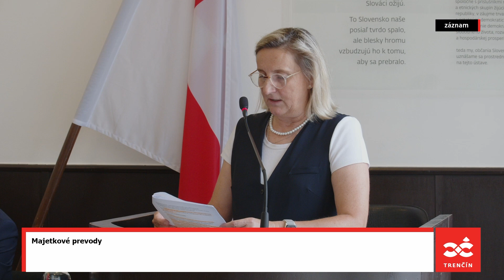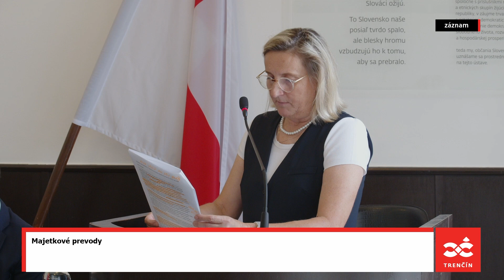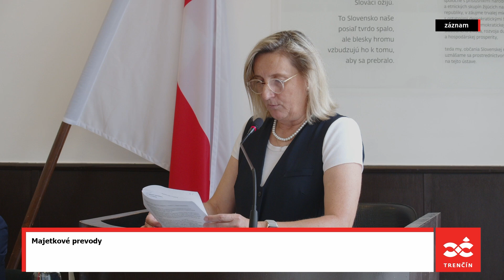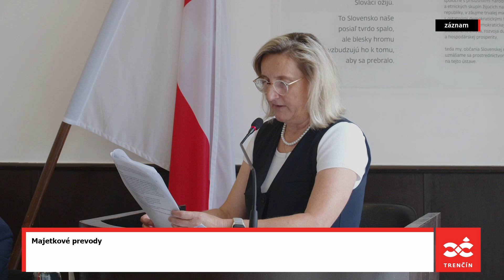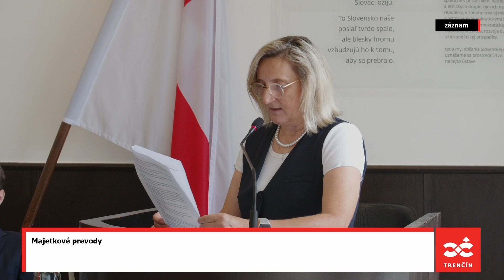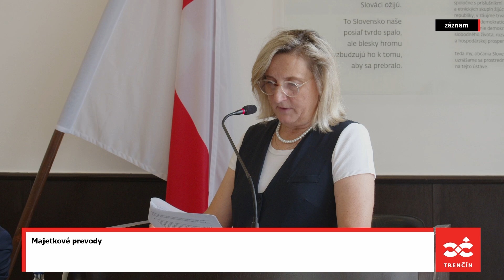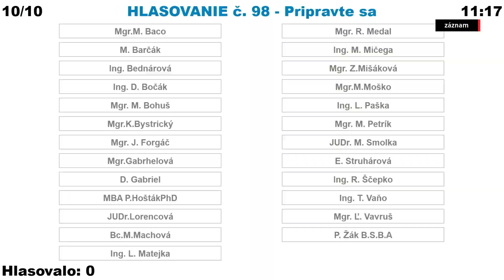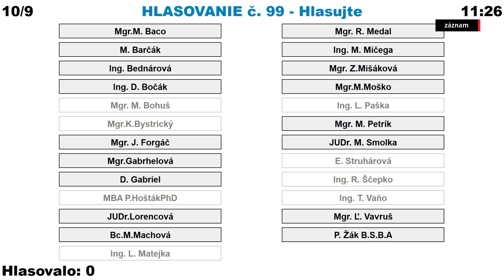MsZ Trenčín, 27. 6. 2024 - časť 2/2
00:00 Majetkové prevody
59:40 Návrh na zmenu zriaďovacích listín škôl a školských zariadení v zriaďovateľskej pôsobnosti mesta Trenčín
1:02:18 Informácia o rozpočtových opatreniach vykonaných primátorom mesta
1:04:07 Návrh Plánu kontrolnej činnosti hlavného kontrolóra mesta Trenčín na druhý polrok 2024
1:08:30 Informácia o príprave Integrovaného dopravného systému na území Trenčianskeho samosprávneho kraja a mesta Trenčín
1:17:28 Interpelácie
1:17:40 Rôzne
1:37:17 Záver